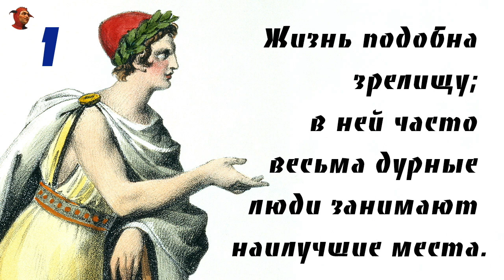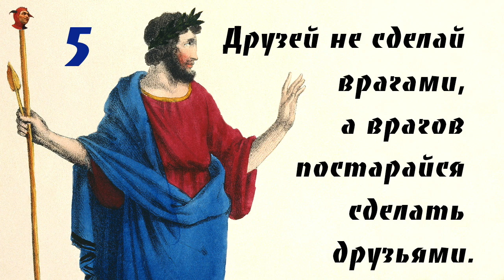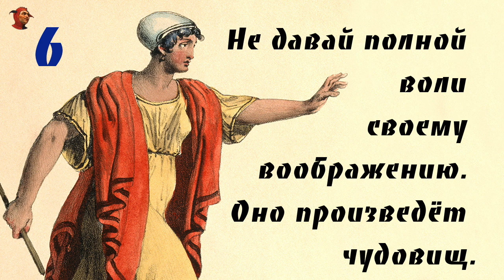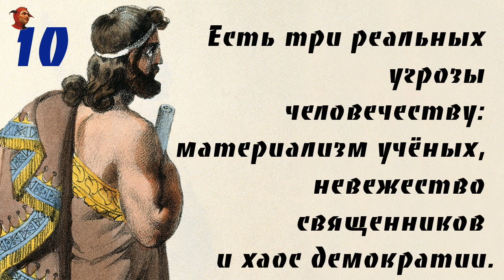ПИФАГОР МУДРЫЕ АФОРИЗМЫ И ВЫСКАЗЫВАНИЯ ТОП 10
Однажды великий древнегреческий  философ и учёный Пифагор сказал: Есть три реальных угрозы человечеству …
А про какие угрозы говорил Пифагор  Вы узнаете в видео ПИФАГОР МУДРЫЕ АФОРИЗМЫ И ВЫСКАЗЫВАНИЯ ТОП 10 .
Пифагор Самосский — древнегреческий философ, математик и мистик, создатель религиозно-философской школы пифагорейцев.
Историю жизни Пифагора трудно отделить от легенд, представляющих его в качестве совершенного мудреца и великого учёного, посвящённого во все таинства греков и варваров. Ещё Геродот называл его «величайшим эллинским мудрецом».
Рождение ребёнка будто бы предсказала Пифия в Дельфах, потому Пифагор и получил своё имя, которое значит «тот, о ком объявила Пифия». В частности, Пифия сообщила Мнесарху, что Пифагор принесёт столько пользы и добра людям, сколько не приносил и не принесёт в будущем никто другой. С ранних лет он обнаружил необыкновенную одарённость.
В юном возрасте Пифагор отправился в Египет, чтобы набраться мудрости и тайных знаний у египетских жрецов.
По возвращению из Египта Пифагор поселился в греческой колонии Кротоне в Южной Италии, где нашёл много последователей. Их привлекала не только мистическая философия, которую он убедительно излагал, но и предписываемый им образ жизни с элементами здорового аскетизма и строгой морали. Пифагору традиция приписывает введение слов философия и философ.
Ученики Пифагора образовали своего рода религиозный орден, или братство посвящённых, состоящий из касты отобранных единомышленников, буквально обожествляющих своего учителя — основателя ордена. Этот орден фактически пришёл в Кротоне к власти, однако из-за антипифагорейских настроений в конце VI в. до н. э. Пифагору пришлось удалиться в другую греческую колонию Метапонт, где он и умер.
У Пифагора была жена по имени Феано, сын Телавг и дочь Мийя (по другой версии сын Аримнест и дочь Аригнота).

Афоризмы Омара Хайяма это мудрость жизни, в которой отражаются человеческие представления о любви, о смысле жизни, о Боге, Творце, Всевышнем, о вине, о смерти, о времени, о бренности бытия, о людях, о душе, о человеке, о Вселенной, о добре и зле и многие другие темы. Это всегда очень трогательно, а иногда так точно, что прям до до слёз . Цикл роликов Три мудрых совета тоже очень интересен
Все, что написал Омар Хайям наполнено оригинальными мыслями, глубокими по сути и афористичными по форме. Омар Хайям — персидский философ, математик, астроном и поэт. Известен во всём мире как выдающийся философ и поэт.